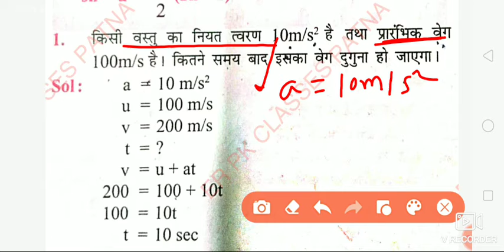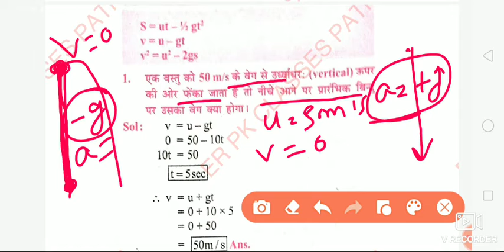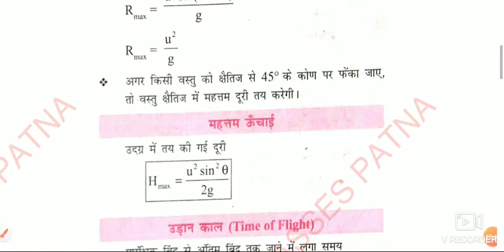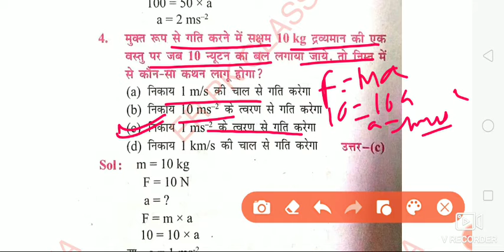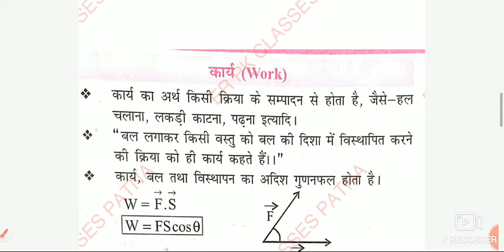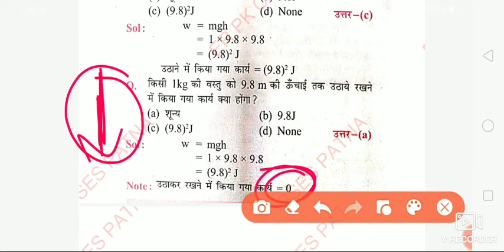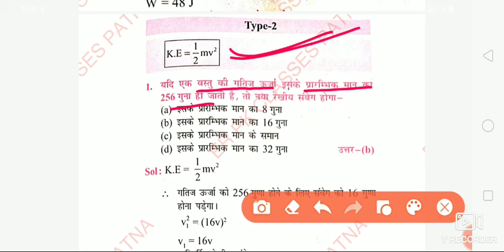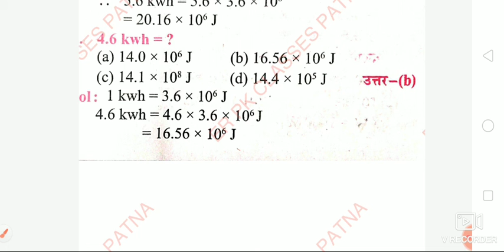बिहार पॉलिटेक्निक,पारा मेडिकल | NUMERICAL QUESTIONS |इससे बाहर नहीं पूछा जाएगा | IMPORTANT QUESTIONS